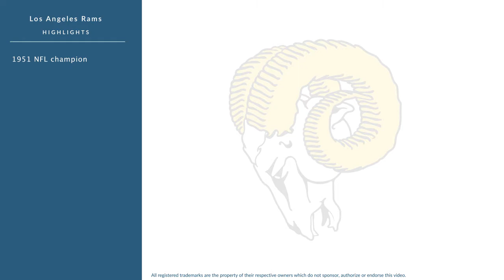Bobby Collier: Football Offensive Tackle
Bobby Collier was a professional football offensive tackle who played for 1 season in 1951.

In college, Collier played for the SMU Mustangs in Dallas Texas.

Professionally, Collier played for the Los Angeles Rams.